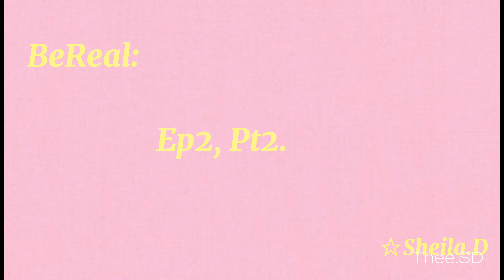BeReal ep2,pt2: so I filmed a vlog and talk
Hey (o_ _)ﾉ彡☆